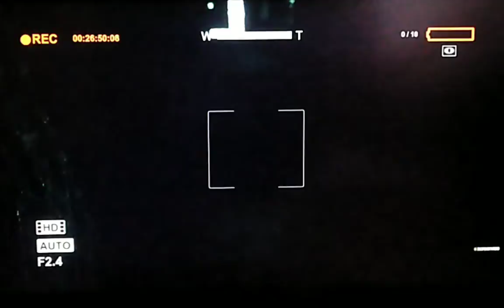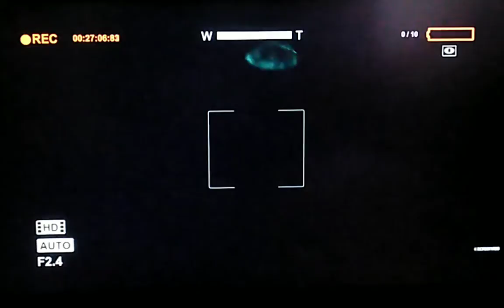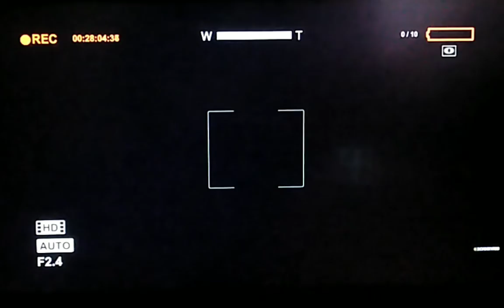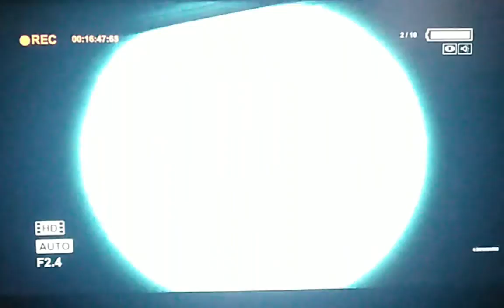Playing Outlast Whistleblower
First ever game to play this Coolest horror game of all the time